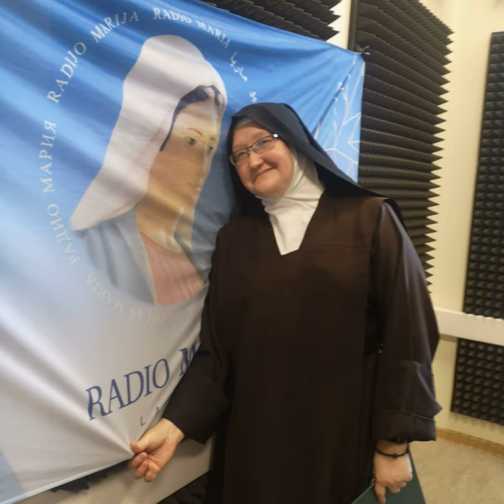Ieskatoties laikā, kad Jēzus sludina jeb Jēzus atklātās dzīves noslēpumi | Vienkārši un mierīgi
Iepriekšējos raidījumos esam runājuši gan par pravietojumiem un priekštēliem Vecajā Derībā, gan par Jēzus bērnības noslēpumiem, gan arī par Kunga kristību. Šoreiz par atklāto dzīvi - sludināšanu, dziedināšanu un... jāatstāj jau vieta arī pārsteigumam, vai ne?!